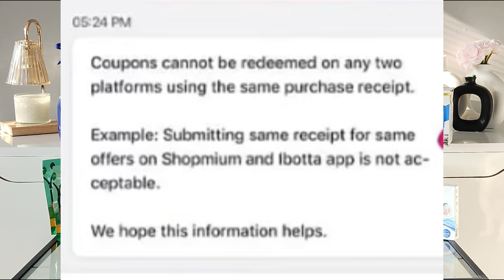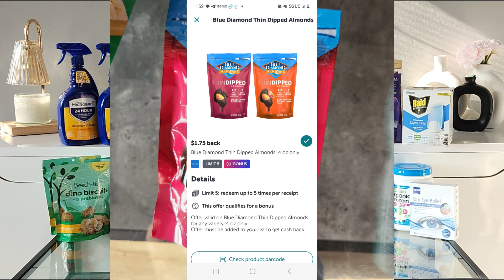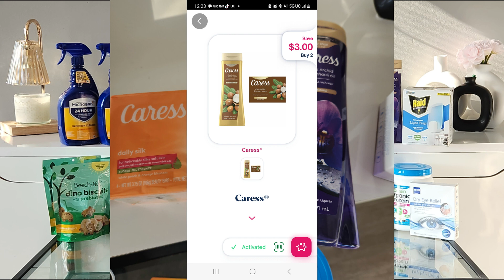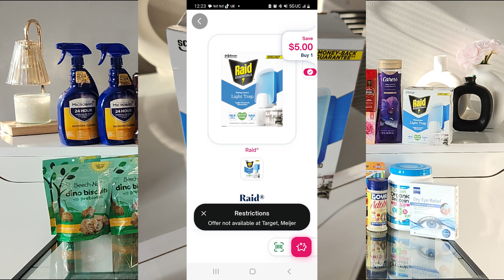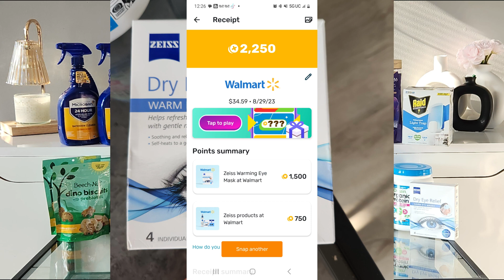MI COMPRA EN WALMART SIN CUPONES | VAMOS POR LO GRATIS!!!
**COMO UNA ASOCIADA DE AMAZON YO RECIBO UNA COMISION POR CADA COMPRA QUE HAGAN USTEDES CON MIS ENLAZES

🌟 UNETE A RECEIPT HOG Y RECIBE 5 MONEDITAS :
CODIGO: joz34440